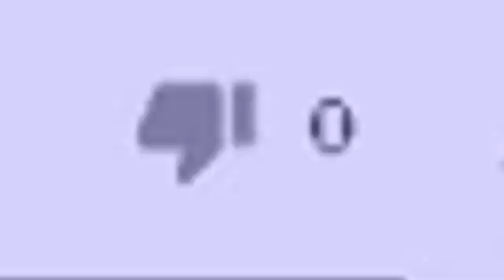CLİCKBAİT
CLİCKBAİTLENDİN MUHHAUAHAUAHA